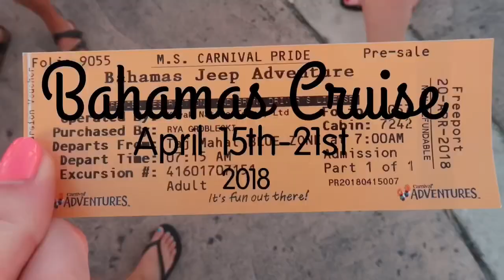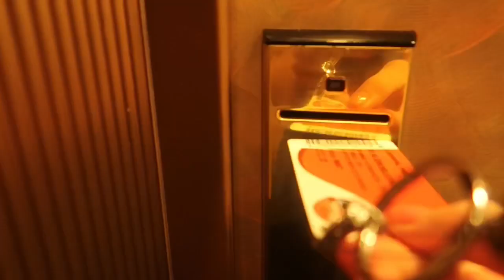Miserable at Grand Turk! | Rya Duck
Hey guys so I went on a cruise to the Bahamas in April and it is now October!! I was just never motivated to edit so that’s why this is going up about 7 months later! I’m so sorry about that. But I will be posting everyday this week so I hope you watch all the Vlogs and enjoy them! I’ve worked very hard on them!❤️